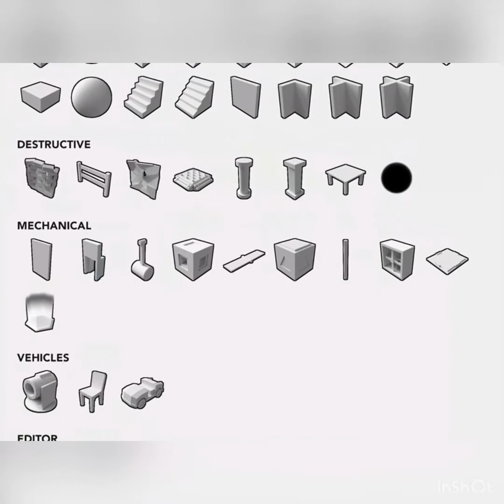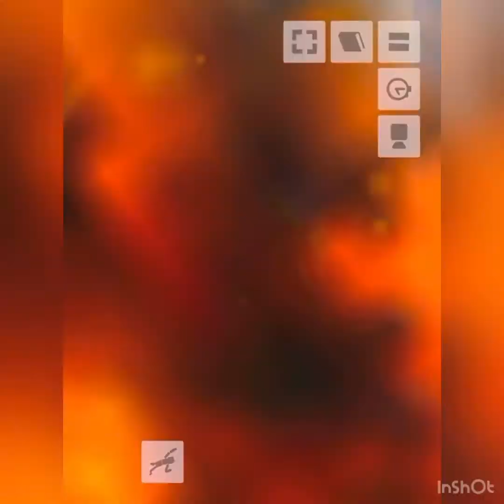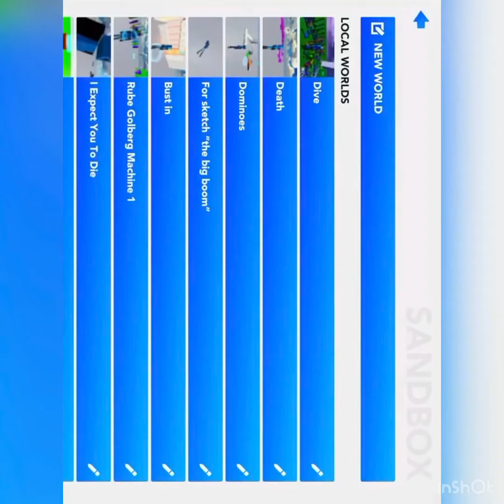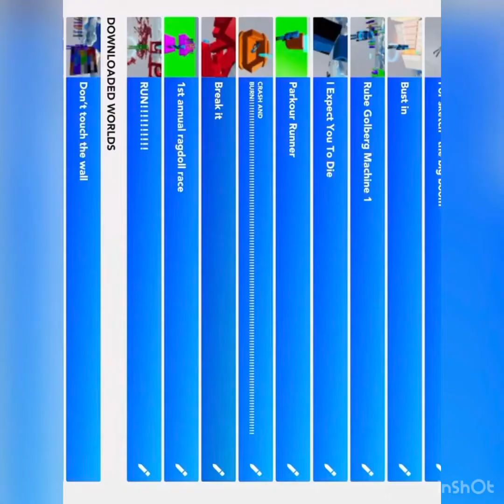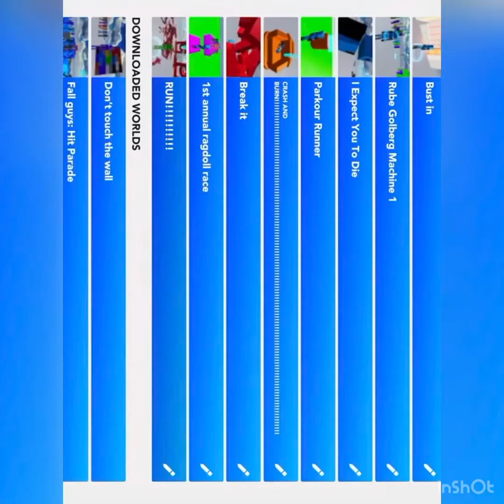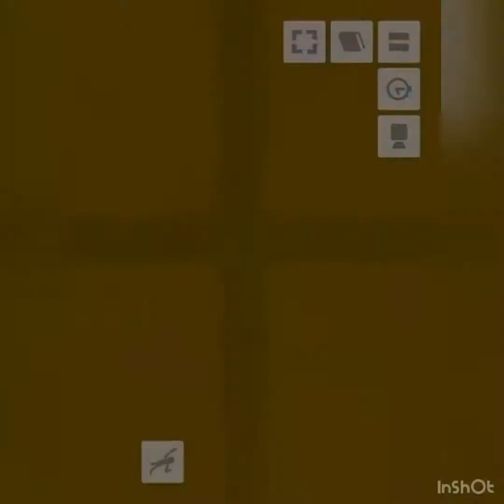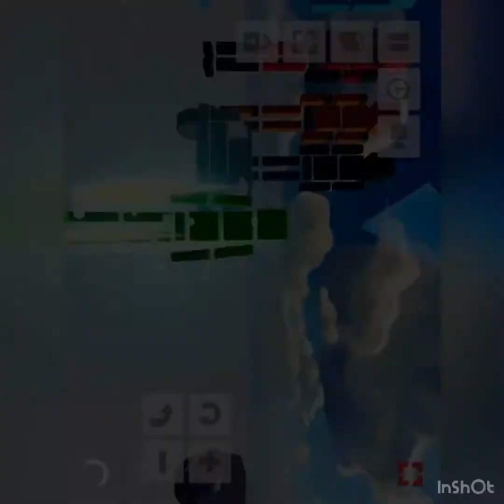Being hit by 1,000,000,000 cars! (With smelly ragdolls)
In this episode, we play fun with ragdolls again. We die. A lot. Join me through this adventure!